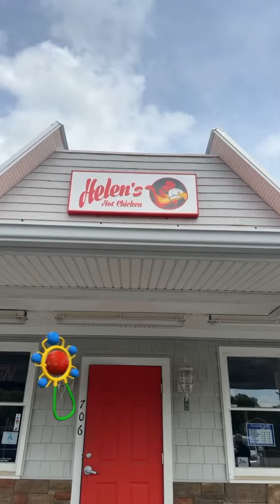Adventures With Areola: I’m Moving With My Sister Cervix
Follow on The Stud Duo on TikTok

Follow IG @DERKDOE @EIBI803

Areola Areola
Brittany Durham

(TEXT FIRST for the quickest response)